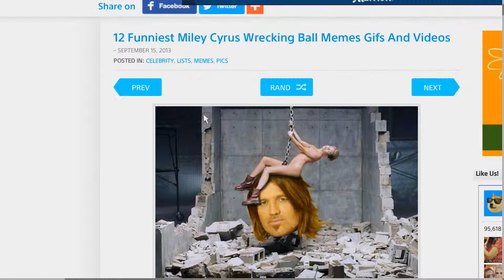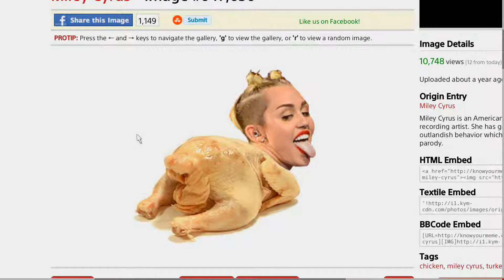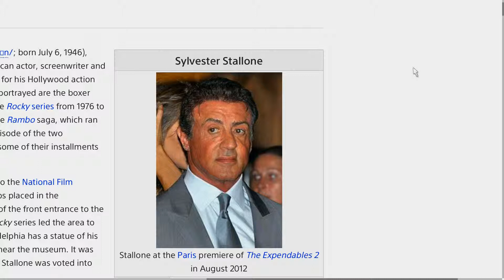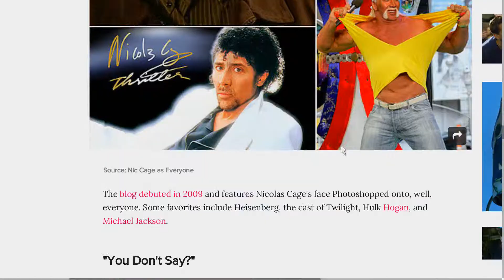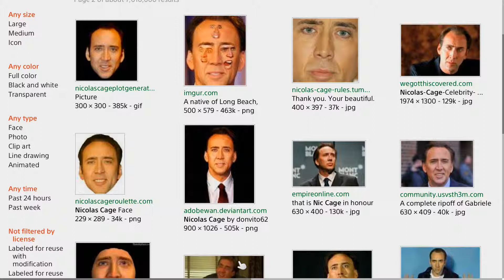Celebrities on the Internet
First time doing this for my channel. Something im trying to do different for this video.